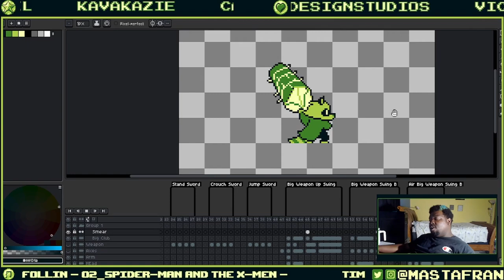Frustrated with Sony Headphones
Frustrated with needing to fix the hinges on my Sony WH-1000XM4 Headphones for the second time.

Luckily I got to @Joesge for parts and repair tutorials!

First Streamed June 5, 2024 on Twitch!